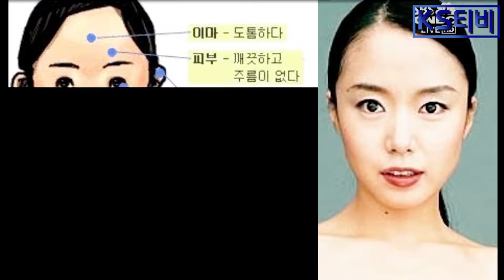[강남삼성 성형외과 KS 미디어] 우리집 주치의 3편,동안성형 KSamsung Plastic Surgery During face forming 成型过程中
박영진 원장님이 출연하신 sbs 주치의 편 !

성형에 대해 자세한 상담을 원하신다면 아래 링크 클릭해주세요.